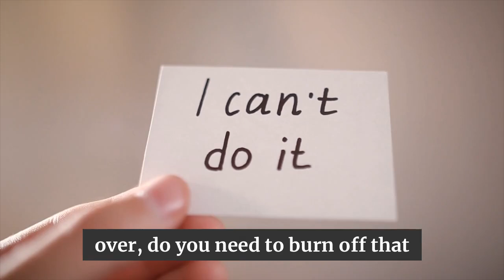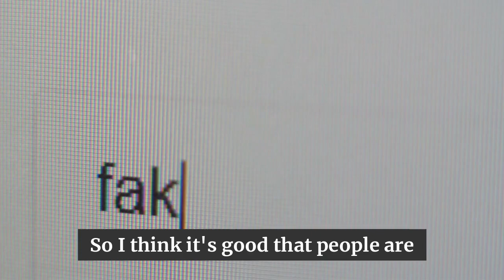_Elon Musk Reveals Why He Doesn't Wanna Go To Space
More Here -

1)This video has no negative impact on the original works (It would actually be positive for them)
2)This video is also used for teaching purposes.
3)It is transformative in nature.
4)I ONLY used bits and pieces of videos to get the point across where necessary.